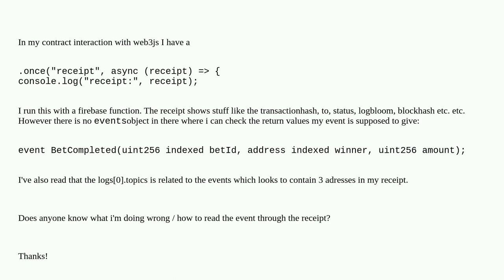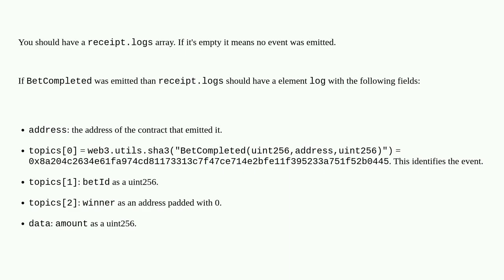Ethereum: Receiving no events in contract receipt web3js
Receiving no events in contract receipt web3js

A special thanks goes out to the community

  web3js receipts solidity contract-invocation